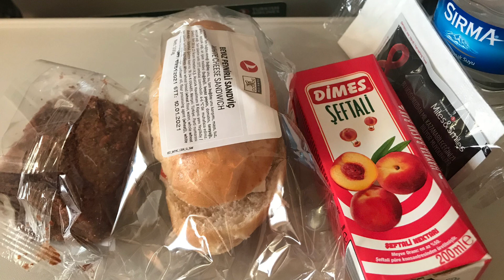Flight to Malta during COVID-19 pandemic (Using the Turkish Airlines) -Malta Vlog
This time I will report on the flight Japan to Malta during COVID-19 pandemic.